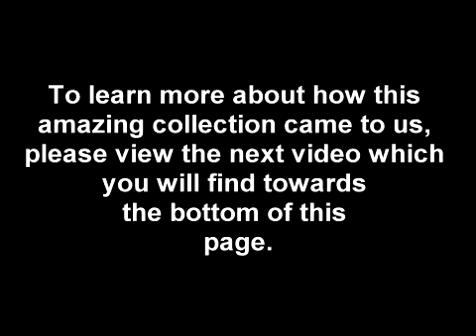Pigeon Blood Red Ruby Eternity Ring Being Auctioned From $2 Million Dollar Estate